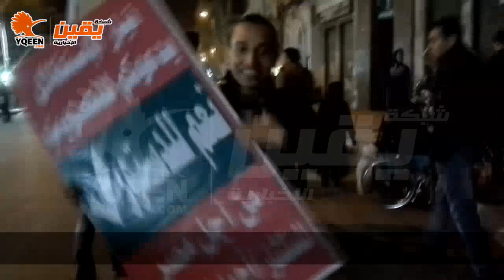يقين| مسيرة احفالية لتيار الاستقلال بعد ترشح المشير عبد الفتاح السيسي لرئاسة الجمهورية